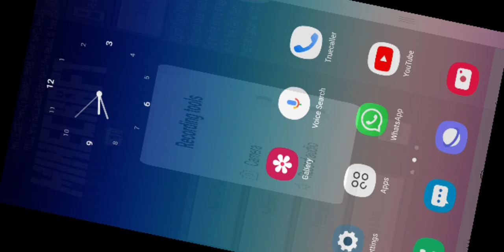My new minecraft journey.#1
Please follow me in Instagram my id is tg gaming